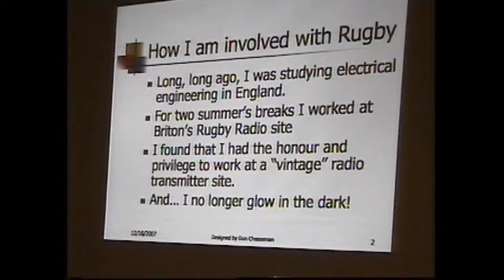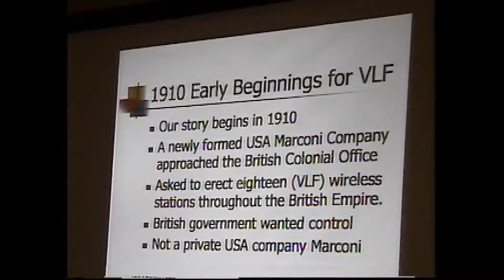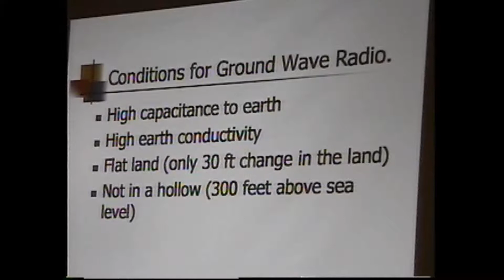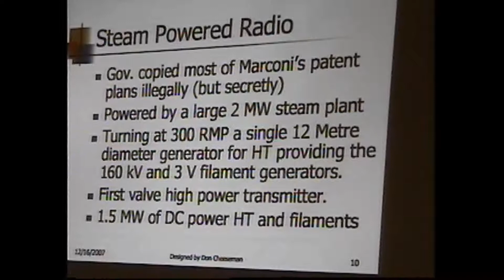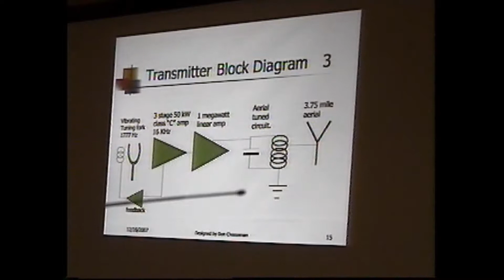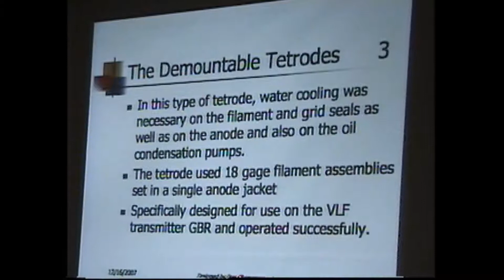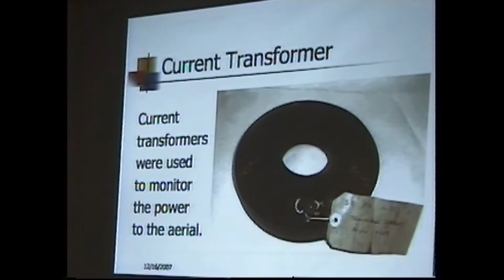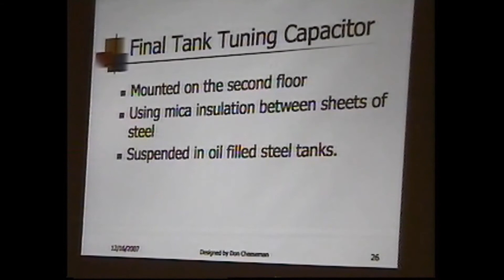1MW Steam Powered Radio Station Part 1 of 2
Built in the early 1920’s the Rugby Radio station in England was the largest radio transmitting station in the world. Designed as a very low frequency (VLF) transmitter, the station was designated GBR and used originally to transmit messages across the Commonwealth and later to submerged submarines during the cold war.  Our own Don Cheeseman worked there during his career and gives us an insider look at it’s history and it’s operation.